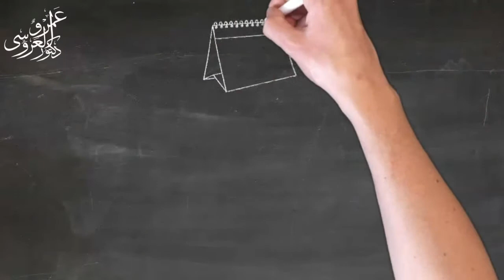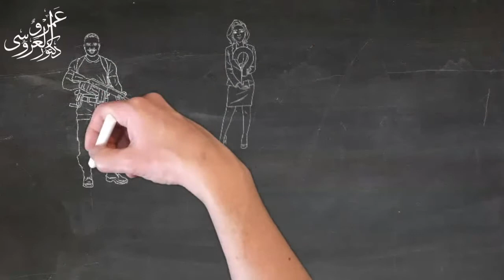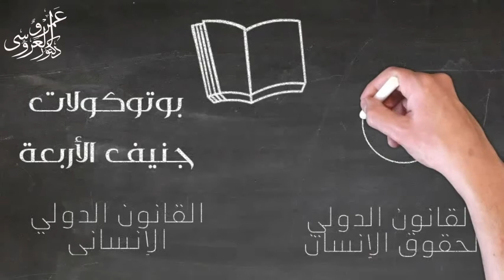الفرق بين القانون الدولي الإنساني والقانون الدولي لحقوق الإنسان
فهرس الفيديو
00:00 الفرق بين القانون الدولي الإنساني والقانون الدولي لحقوق الانسان
00:31 متى يطبق كل قانون
00:55 وقت صدور كل قانون
01:30 المخاطبين بأحكام كل قانون
01:51 مصادر كل قانون